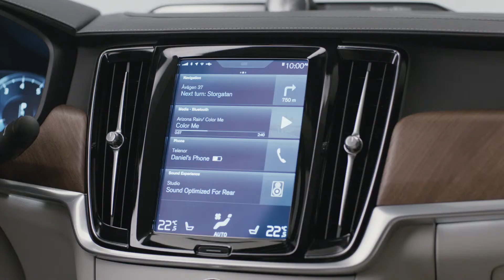The All-New Volvo S90 | Interior